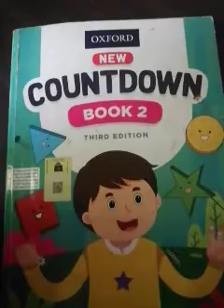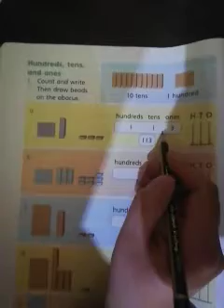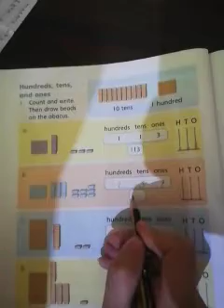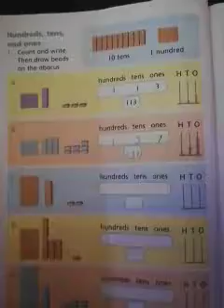Grade 2 Mathematics Page # 8